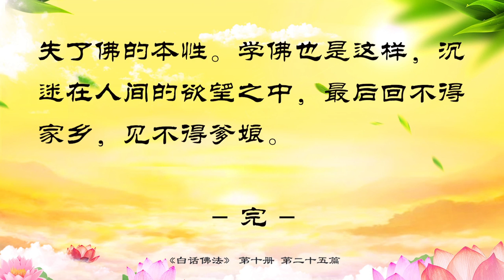25．善惡俱不思 才見本性真